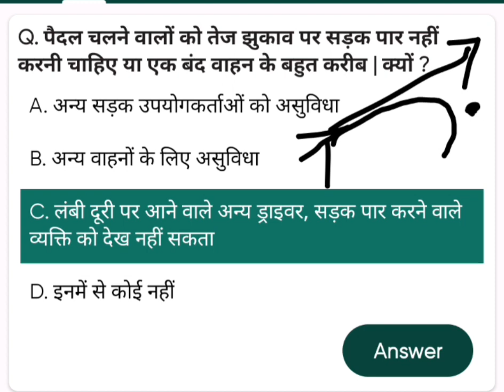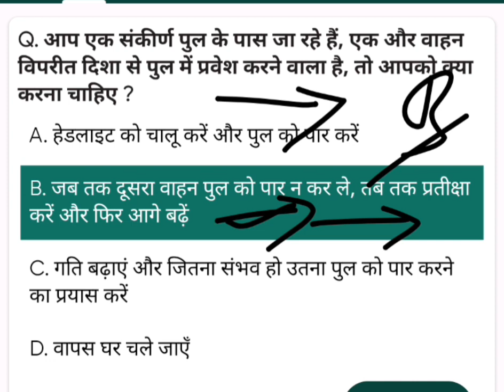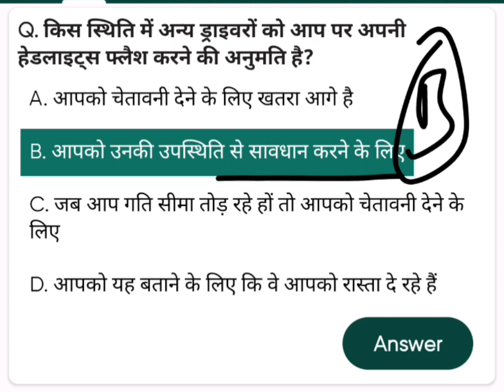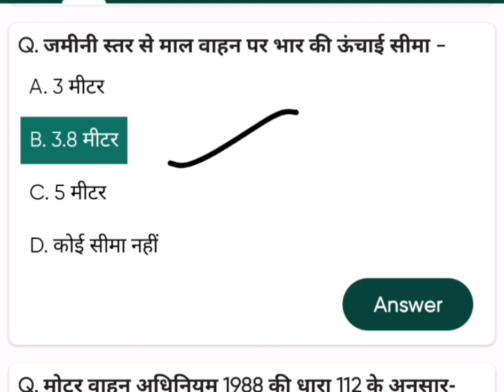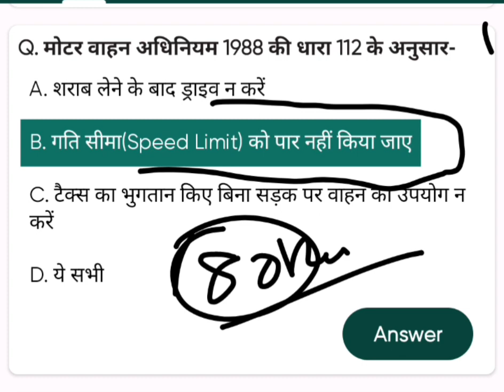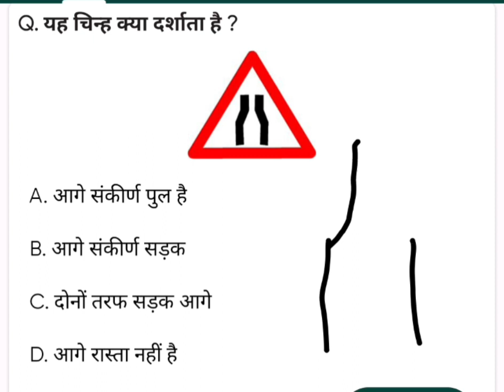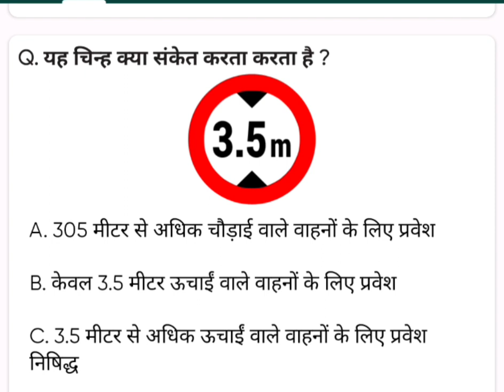Schemes of HRTC ,First Aid, Motor Vehicle Act, Personal Hygiene,IT Tools HPPSC Exams